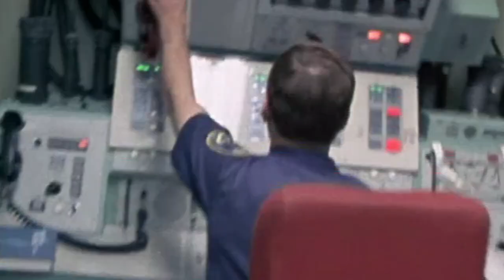Classic War Films Volume 4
Classic War Films From The 50s Through 80s, Volume 4.
In this episode we look at Patton, Operation Petticoat, Ice Station Zebra, The Day After and A Bridge Too Far.

I love putting together tribute or comparison videos that help remind us of those tv shows or films that many of us grew up with.  This is my outlet for that which I call 3Brew Entertainment.   It's all here just for fun so I hope I can entertain you a bit in this complicated world!
My goal is to have a place where we can see glimpses of all that we grew up with and enjoyed or ones we may have forgotten.  I hope you enjoy this channel, we have lots to offer.  The continuing series on classic sci-fi from the 60s, 70s and 80s,  classic war (tv & film) from the 50s through 80s, classic comedy (tv & film) from the 50s through 80s and even some classic commercials.  Playlist soon to be added are 'classic action' and 'classic western', both tv & film.

3Brew Entertainment : Bringing Back, Appreciating & Enjoying The Past

As a great lover of all classic tv and film, I encourage all of my viewers to seek out, rent or buy that classic title that I have reminded you of.
As always, Enjoy Reliving The Past!